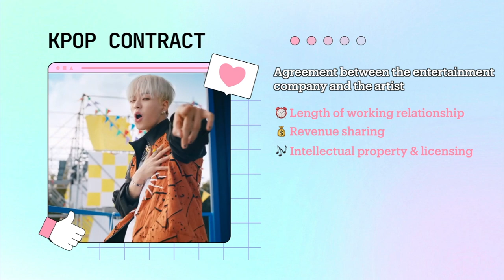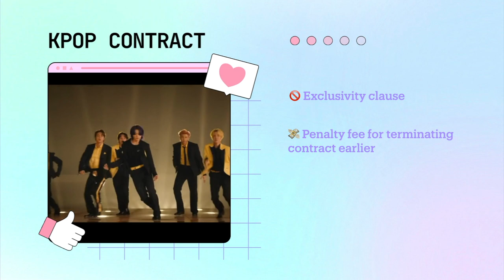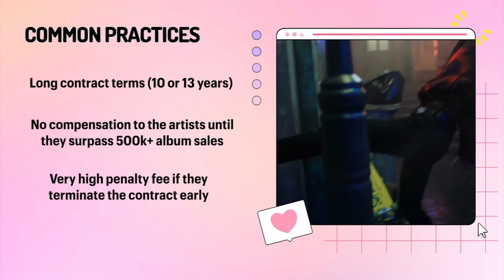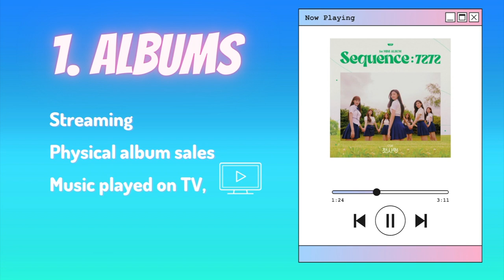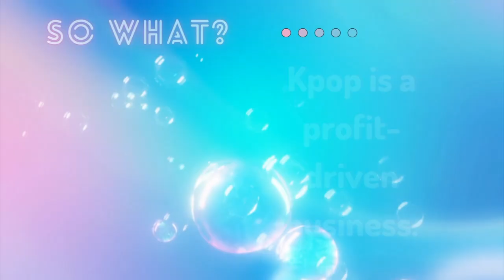Kpop Contracts & How Idols Make Money | Kpop Basic Lessons Ep. 04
Will blackpink renew their contract with YG Entertainment next year? Why are most kpop contracts 7 years? I take a deep dive to understand Kpop contracts and profit making models in our third episode of KPOP BASIC LESSONS.

⏰ TIME STAMPS ⏰
0:00 Intro
0:37 What is a Kpop contract?
1:08 How long is a typical contract?
1:24 What happens after the contract is over?
1:53 How did the term “slave contract” come about?
3:20 How do Kpop companies make money?
4:18 So what? Why should I care?

✨ ABOUT ME ✨
I am a Korean American YouTuber who promotes the critical consumption of KPOP. I loved KPOP since the late 90s and want to share the bicultural, bilingual, sociological approach to enjoying KPOP. Feel free to drop video topic suggestions in the comments!